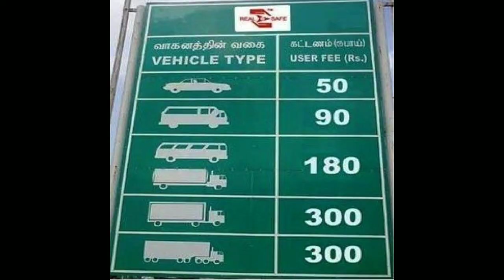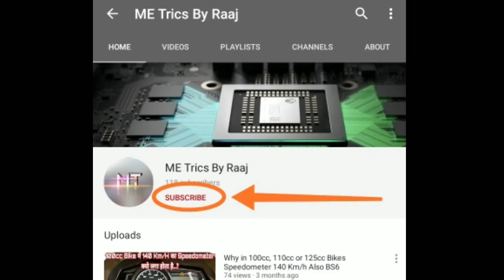Why no toll tex pay by 2 wheelers at toll plaza.? बाइक से टोल टैक्स क्यों नहीं लिया जाता है..?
इस वीडियो में यह बताया गया है कि
टोल टैक्स क्यों लिया जाता है ,
और बाइक से क्यों टोल टैक्स नहीं लिया जाता है,
अलग-अलग वाहनों से अलग-अलग टोल टैक्स क्यों लिया जाता है ।

अगर आप नीचे दिए गए प्रश्न का उत्तर जानना चाहते हैं तो प्लीज कमेंट करें
टोल प्लाजा क्या होता है
टोल टैक्स क्या होता है
टोल टैक्स कैसे काटा जाता है
फास्ट टैग क्या होता है
टोल टैक्स के नियम क्या होते हैं

Toll plaza kya hota h...?
Toll tex kya hota h...?
Toll tex kaise kata jata h..?
Fast tag kta hota h..?
Toll tex rules...?
Toll tex rules in India...?